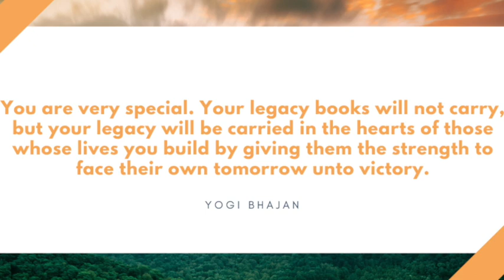Level 1 Kundalini Yoga Teacher Training with Karam Kriya School (Mallorca, Spain)